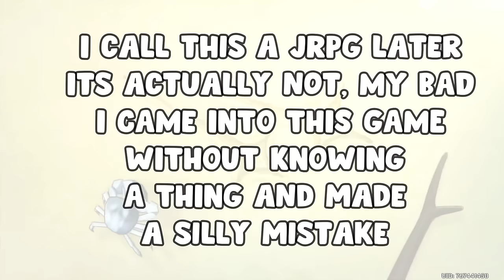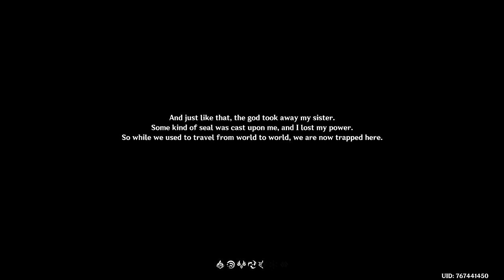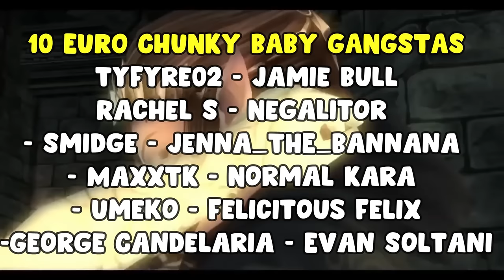Playing Genshin Impact for the FIRST TIME (Blind)